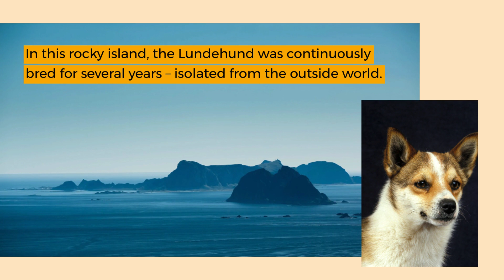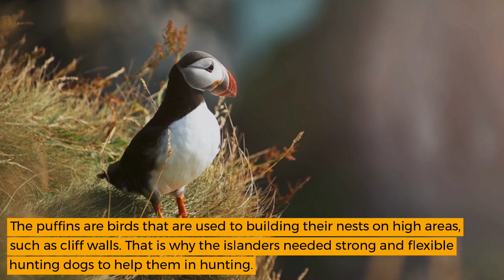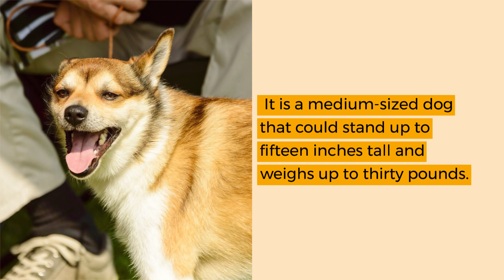Norwegian Lundehund – The Loyal Companion Dog of Norway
The wintry lands of the Nordic is known to have produced several excellent breeds that surely made a significant impact in the history of dogdom. These dogs excel in various types of canine tasks, which includes herding, guarding, and hunting. Versatile dogs indeed: the Nordic breeds prove to be remarkable and unique in the field.